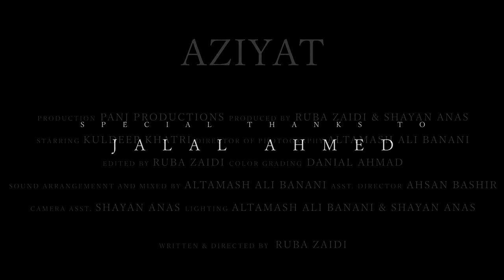Aziyat (Short film)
person stuck in a loop and resisting for his life to get back.
Directed By Altamash Ali
DoP Altamash Ali
Charachter Kuldeep Khatri